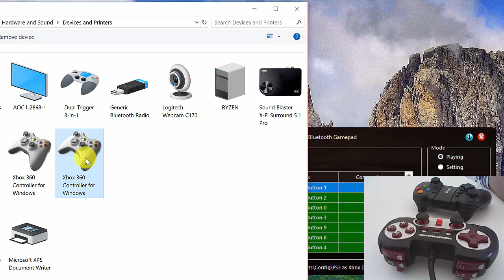Wirld of Joysticks XInput Emulator v1.75 Presentation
Emulaton of multiple Xbox controllers is added.
v1.75 is coming soon...